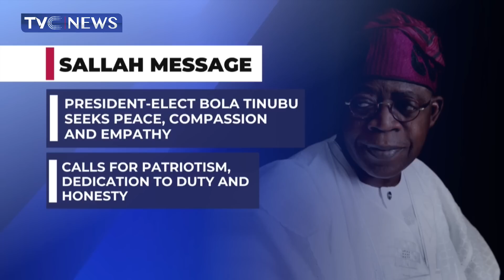President Elect Bola Tinubu Seeks Peace, Compassion and Empathy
President-Elect, Bola Tinubu has wished Muslims all over the world a Happy Sallah Celebration.
He says ‘Ramadan is a sacred spiritual obligation and a period of abstinence, self-discipline, self-reflection and self-purification in gratitude to Almighty Allah.
 He also says and I quote ‘We are at the dawn of a Renewed Hope for a better, greater and a more prosperous Nigeria and I stand ready to walk with all Nigerians, young and old, male and female, with this opportunity to serve you in honour and dignity. This is a commitment that I have made and one in which we cannot afford to fail’ End Quote.